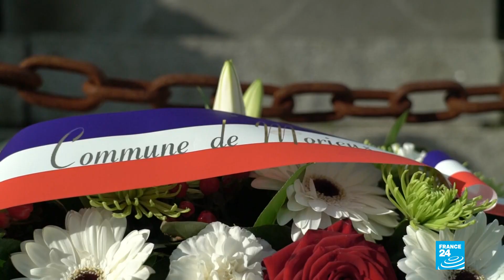Los retos locales a cuatro meses de las elecciones municipales en Francia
A cuatro meses de las elecciones municipales en Francia, el congreso de los alcaldes inicia este martes en la puerta de Versalles en un contexto de tensiones. Para responder a las críticas del movimiento de los ‘chalecos amarillos’, que acusó al Gobierno de no representarle y de gobernar por una elite, el presidente Emmanuel Macron hizo del dialogo al nivel local, un elemento fundamental de su política social. Y los alcaldes una pieza clave.